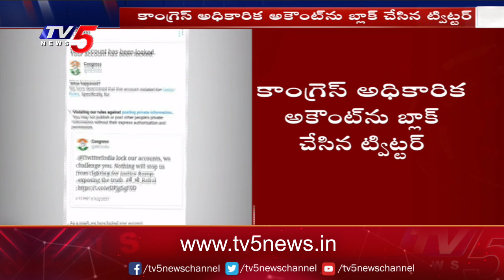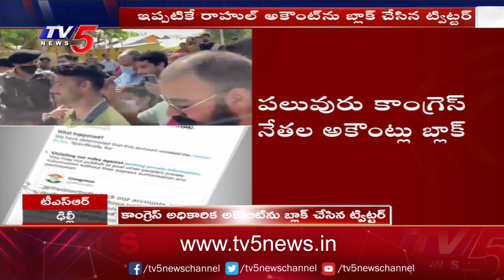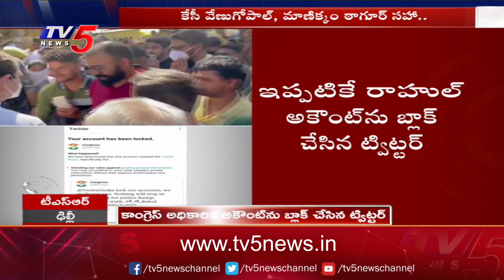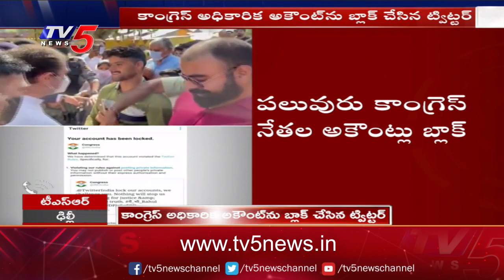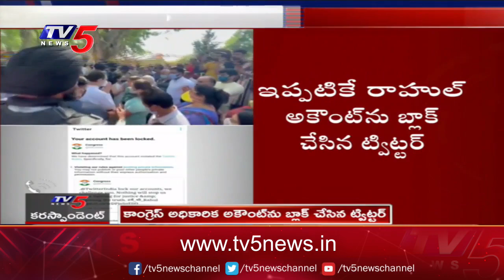Twitter Locks Congress Party Official Account for Violating Rules | TV5 News Digital